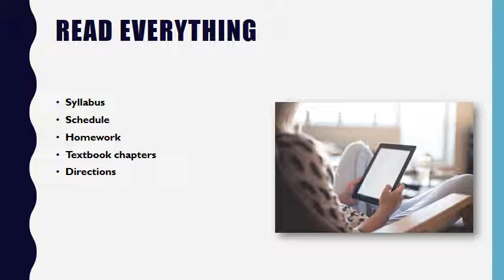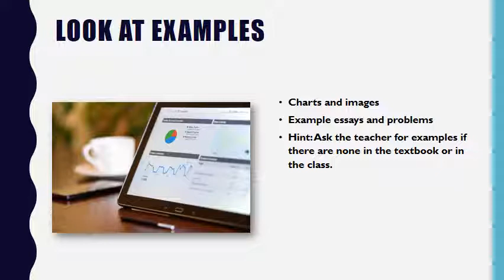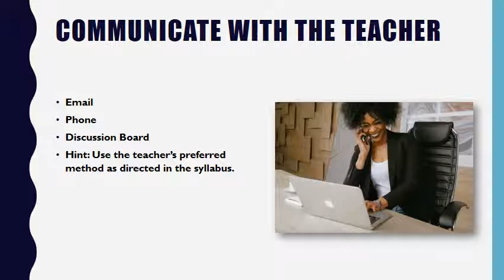How to succeed in an online class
SKYCTC Learning Commons gives tips on being successful in online classes.